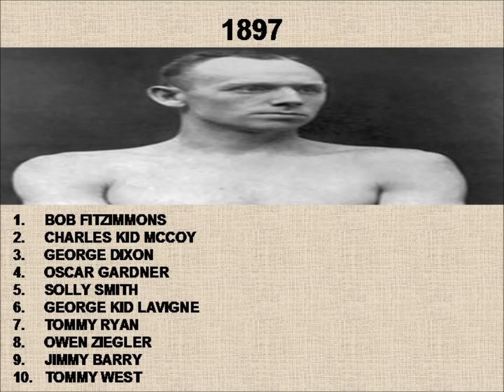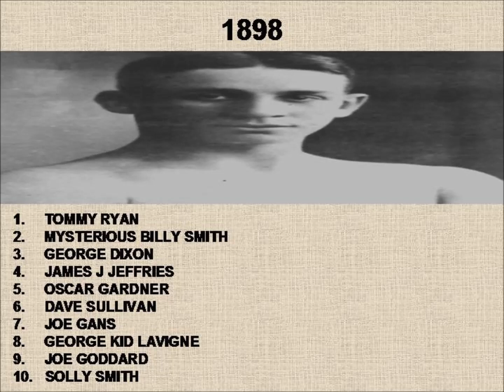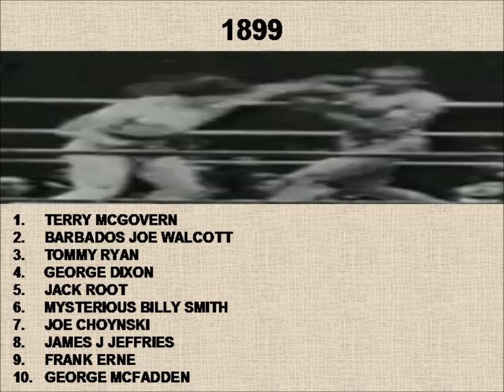BOXING LIBRARIAN P4P RANKINGS 1895 1899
PART 2 OF MY 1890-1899 P4P TOP 10 LISTS